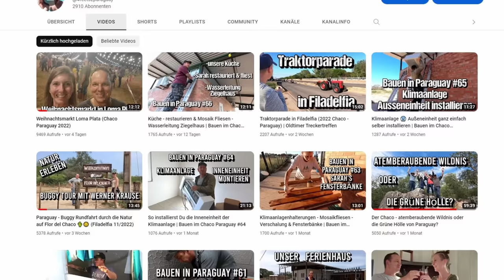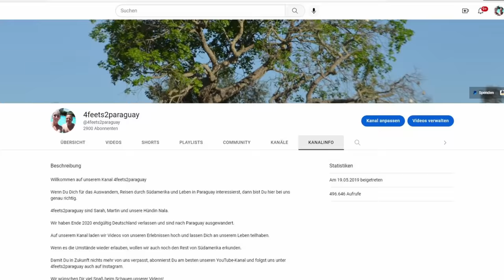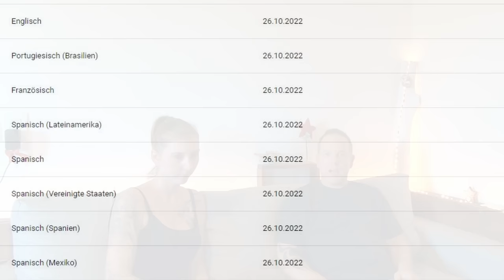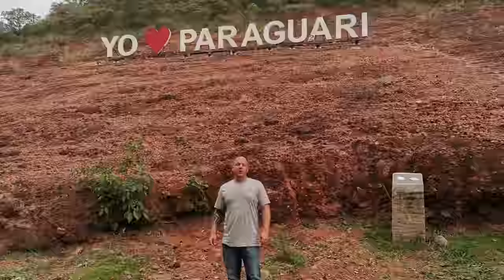Was geschah im Jahr 2022 - Jahresrückblick auf unser zweites Jahr im Chaco (Paraguay)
Dieses Jahr ist bei uns sehr viel passiert. In diesem Video lassen wir euch an unserem Jahresrückblick 2022 auf unser zweites Jahr im Chaco (Paraguay) teilhaben. Am Ende gibt es noch einen Ausblick auf das Jahr 2023, auch das kommende Jahr wird ereignisreich und spannend.

▬ Brauchbares ▬▬▬▬▬▬▬▬▬▬▬▬▬▬▬

*Auswandern nach Paraguay: Ein Ratgeber, der alle Ihre Fragen beantwortet - gibt es

*Die schönsten Ausflugsziele und Motorradstrecken im Raum Guaira Paraguay - gibt es

*Sprachführer Guarani für Paraguay - Wort für Wort - gibt es

*Kochbuch Paraguay: Landestypische Rezepte und Hintergrundinformationen - gibt es

►Bitcoin: bc1qs05kxgmf98x9hrnlqgnhm8cmyfr3av0dw6lf0k
►Ether: 0xb9173C78e854ab87f6655C10b7DF2b9413b3814e
►BAT: 0xb9173C78e854ab87f6655C10b7DF2b9413b3814e

▬ Mein Equipment ▬▬▬▬▬▬▬▬▬▬▬▬▬

*Adapter für Kameras
*GoPro Hero 7 black
*Dji Osmo Pocket 2

▬ Social Media ▬▬▬▬▬▬▬▬▬▬▬▬▬▬▬

▬ Kapitelauswahl ▬▬▬▬▬▬▬▬▬▬▬▬▬

0:00 Einleitung
0:45 6. Dezember - ein besonderer Tag
1:50 über 140 Videos aus unserem Leben in Paraguay
3:05 Danksagung an Zuschauer, Familie, Freunde und allen anderen
12:16 Die Bauphase - Bauen im Chaco-Paraguay
19:20 Einzug in das Schaumplattenhaus
21:30 Das Ziegelhaus wurde fertig
21:42 Darum haben wir jetzt ein Ferienhaus
22:45 Erste Ausflüge mit den Feriengästen
24:13 Unser Kater Fritz
26:04 Unsere Hündin Nala kommt zurück
27:14 Zusammentreffen von Nala & Fritz
28:49 Fritz bekommt ein neues Zuhause
29:30 Simba - Nalas neuer Freund
31:56 Meine zweite Chaco-Reise
32:55 Reisen nach Ost-Paraguay
34:20 Tag der Freundschaft - ein ganzes Rind gegrillt
36:00 Der Garten nimmt langsam Gestallt an
39:39 Mein 40. Geburtstag
40:50 Noch viele Kleinigkeiten zu tun
41:40 Viel Arbeit am PC - Videoschnitt & Homepage
43:30 Krank in Paraguay - Sarah´s Gesundheitszustand
45:50 Unsere Pläne für´s Jahr 2023
50:43 Wir versuchen alle Kommentare zu beantworten
52:35 So könnt ihr uns treffen
53:23 Weihnachtsmärkte in Paraguay
55:24 Positives & negatives nach zwei Jahren im Chaco-Paraguay
58:42 Abschied

▬ Weitere Infos ▬▬▬▬▬▬▬▬▬▬▬▬▬▬